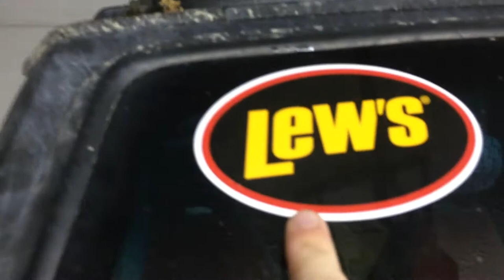Big changes to the pond hopper